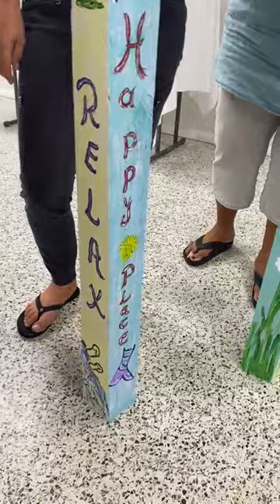Painting Peace Poles in our "Art on the Rocks" Class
As usual, a delightful "Art on the Rocks" evening with local artist Shawn Dell Joyce!  Last night we painted colorful "Peace Poles" for our yards and gardens.  Art on the Rocks classes are open to everyone, even those with zero artistic skills!  We promise you will enjoy yourself and go home with something beautiful. 🤩 Join us for a class and let us know what you think...